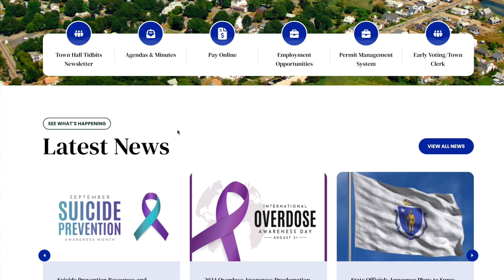MCN // Playground Repairs Update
Marshfield's public playgrounds are currently undergoing repairs to meet safety standards. Find out more with MCN!